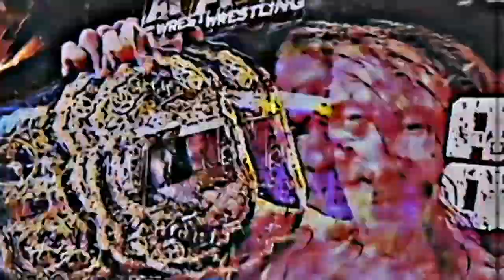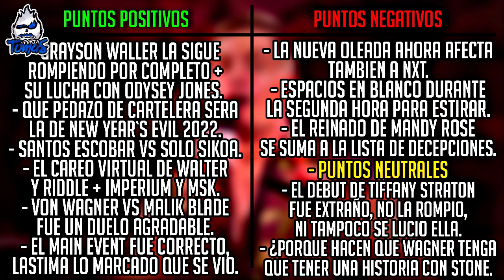Resumen de NXT 2.0 del 28 de Diciembre del 2021: ¡¡Se Definio la Cartelera de NEW YEAR`S EVIL 2022!!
Cartelera y Resultados de WWE NXT 2.0 del 28 de Diciembre del 2021:

- Grayson Waller vs. Odyssey Jones
- Grayson Waller derroto a Odyssey Jones
- cara a cara entre riddle y walter
- Harland (c/ Joe Gacy) vs Andre Chase.
- Harland derroto a andre chase
- Tiffany Stratton vs Fallon Henley
- tiffany stratton derroto a fallon henley
- Santos Escobar (c/ Raul Mendoza, Joaquin Wilde & Elektra Lopez) vs. Solo Sikoa
- solo sikoa derroto a santos escobar
- Von Wagner vs. Malik Blade
- von wagner derroto a malik blade
- Raquel Gonzalez & Cora Jade vs. Io Shirai & Kay Lee Ray
- raquel gonzalez y cora jade derroto a io shirai y kay lee ray
- raquel gonzalez vs cora jade vs mandy rose